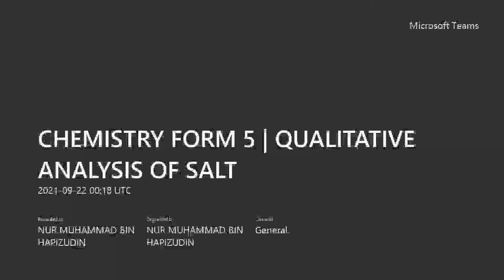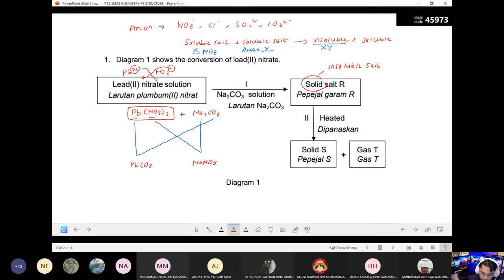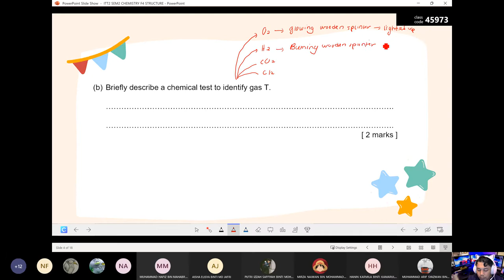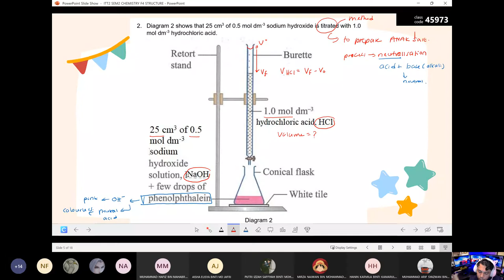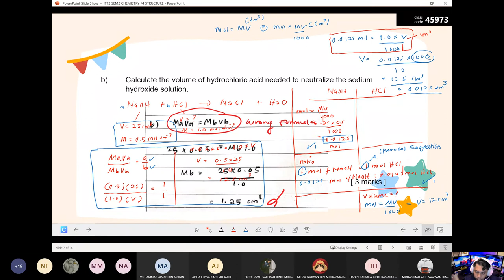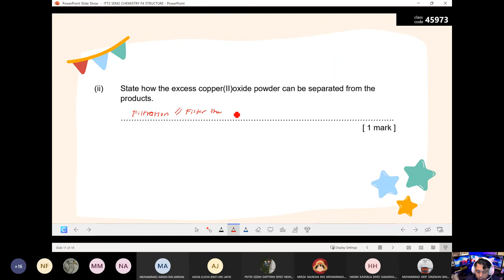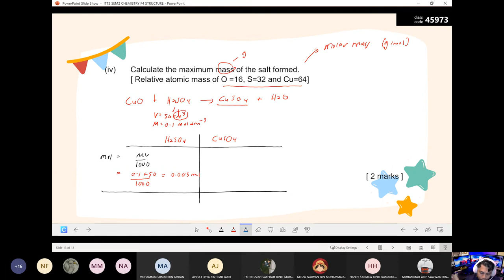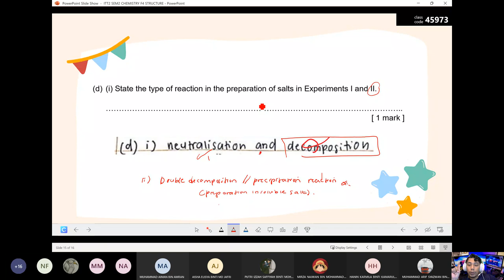CHEMISTRY FORM 4 DISCUSSION ITT2 SEM2 CHEMISTRY F4 | STRUCTURE